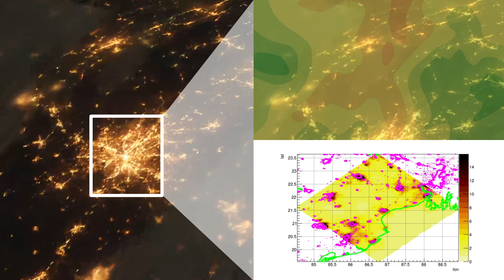Mini-EUSO: Seeking new heights in science from the International Space Station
Casolino, et al. "Mini-EUSO: A high resolution detector for the study of terrestrial and cosmic UV emission from the International Space Station" ELSEVIER (2018). doi:10.1016/j.asr.2017.08.030